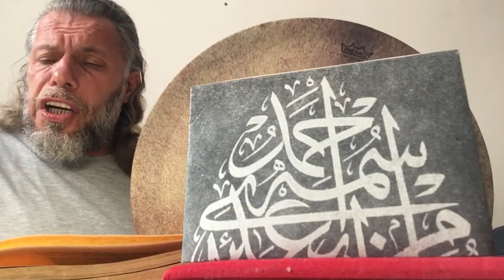SÜLEYMAN ŞAHİNTÜRK “” RESUL MİRÂC’A AĞDI GÖKTEN YERE NÛR YAĞDI HABİBİM DİYE ÖĞDÜ “”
Ey dünyaya aldanan hayırla ihsân kanı
Unuttun âhireti şefkâtla imân kanı

Kimde ki şefkât vardır rahmet dahi ondadır
Şimdi bir gönlü açık sünnî müsülmân kanı

İbrâhim Halîl geldi Kabe’ye bünyâd urdu
Oğluna bıçak çaldı İsmâil kurbân kanı

Şeddât bir uçmak yaptı Nemrûd göğe ok attı
Kârûn’u da yer yuttu Âdil Nûşirvân kanı

Kim ki istedi buldu kulluğu tamam oldu
Key Mısr’a sultân oldu Yûsuf-u Kenân kanı

Resûl Mirâc’a ağdı gökten yere nûr yağdı
Habibim diye öğdü ol Fahr-i cihân kanı

Ebu Bekr ile Ömer yüzlerinden nûr damar
Sinesi dolu Kur’ân Osmân-ı Affân kanı

Biner idi Düldül’e belinde Zülfekâr’ı
Erenler açtı dîni Tanrı Arslanı kanı

Çalap Tanrı’nın hası hazrette geçer nâzı
Peygamber’in amusı Hamza pehlevan kanı

Cüneyd-i Bağdadî vü Şiblî vü ma’rûf-ı Kerhî
Onlar vardı bu yola şimdi ol erkân kanı

Bâyezid-i Bestamî yedi kat gök seyrânı
Ol erenler sultânı gevher-i mâden kanı

Geçti bunların çağı dünya kahrın ocağı
Ebul-Müslim Necefî sâhib-i kıran kanı

Bir gönül ele getir feragat ol geç otur
Konya şehrinde yatur ol iki sultân kanı

Fâkih Ahmed Kutbü’d-dîn Sultân Seyyid Necmü’d-dîn
Mevlânâ Celâlüd-dîn ol kutb-ı cihân kanı

Ol Seyyid Ahmed Kebir müyesserdi ona nûr
Iyâlleri cümle şîr ol hulk-ı merdân kanı

Yunus Emre’m aç gözün toprak eylegil yüzün
Sana dahi diyeler ciğeri biryân kanı
31/03/2022 Eski çalışmalarımızdan